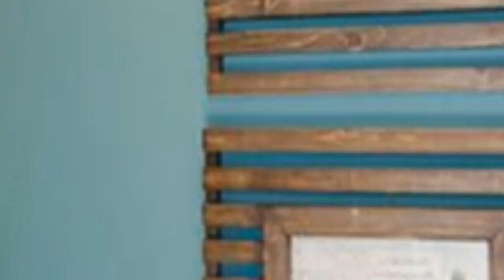75 Coastal Galley Laundry Room Design Ideas You'll Love 😊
Browse coastal laundry room ideas and decor inspiration. Discover designs for custom coastal laundry rooms and closets, including coastal utility room organization and storage solutions.

0:00:00 - Intro
0:00:12 - Coastal Galley Laundry Room Design Ideas You'll Love: Inspirations 1 to 25
0:03:03 - Coastal Galley Laundry Room Design Ideas You'll Love: Inspirations 26 to 50
0:06:07 - Coastal Galley Laundry Room Design Ideas You'll Love: Inspirations 51 to 75